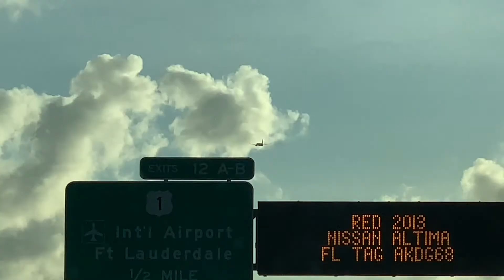WE HAD OUR FIRST GUEST IN FLORIDA!!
We had our first visitor here! Sarah came to visit from Kansas, and we had some adventures with her here!